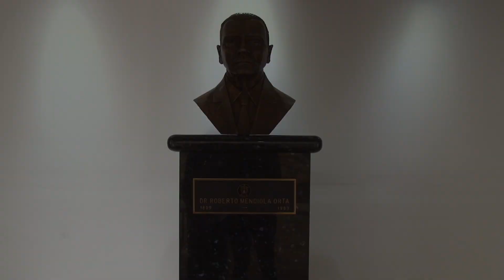Graduacion Enya Karen Ortiz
Preparatoria 13 Turno Matutino Grupo  C 13 Diciembre  2023...